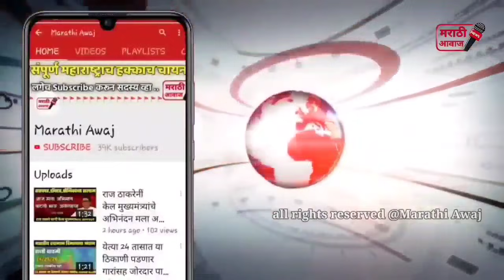आमदारकी धोक्यात शिवसेनेला पुन्हा मोठा धक्का राजकीय वर्तुळात खळबळ ! shivsena uddhav thakreay news